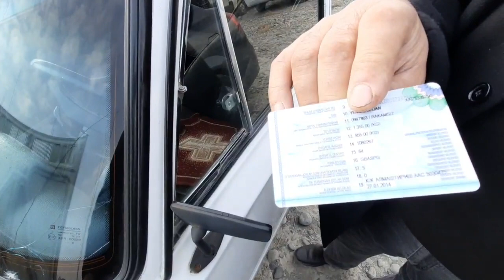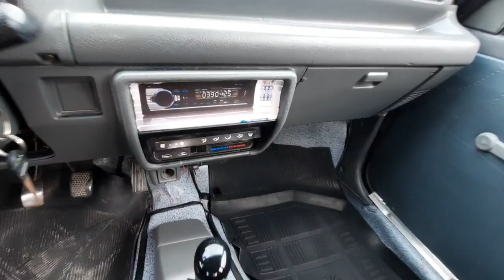ТИКО ОЛМОКЧИМИСИЗ КУКОН МАШИНА БОЗОРИГА КЕЛИНГ TIKO OLMOQCHIMISIZ QO'QON MASHINA BOZORIGA KELING